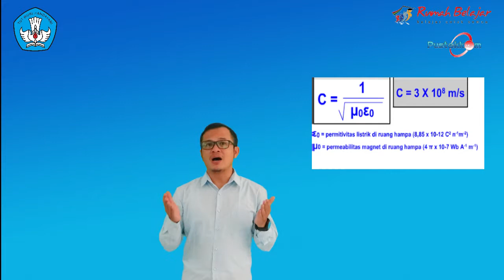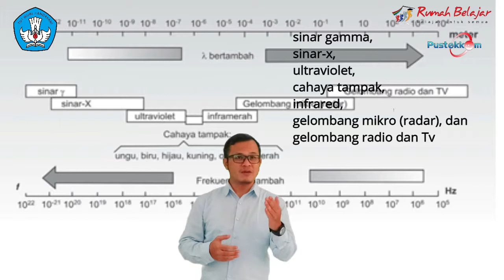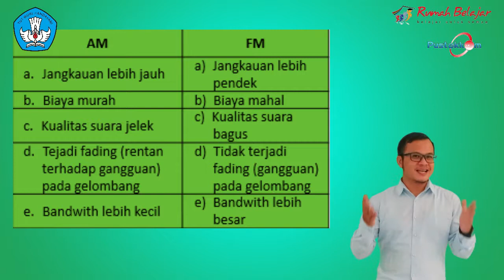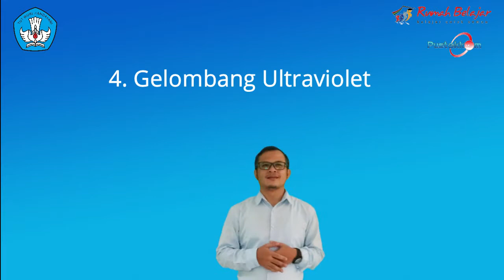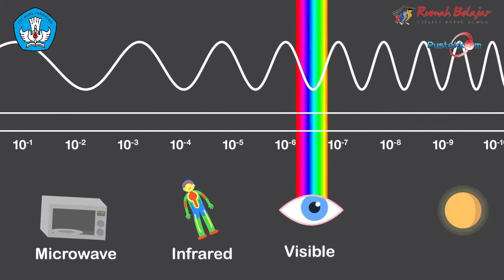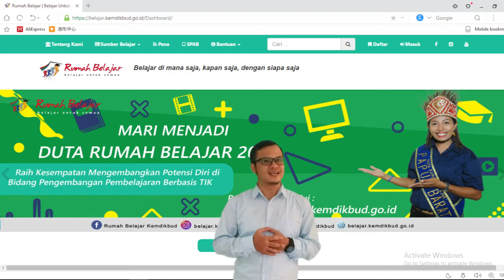Gelombang Elektromagnetik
Dibuat dalam rangka seleksi duta rumah belajar tahun 2019 di Pustekkom kementrian pendidikan dan kebudayaan